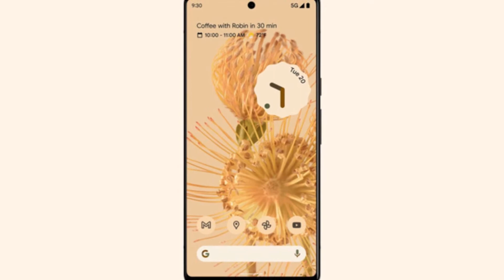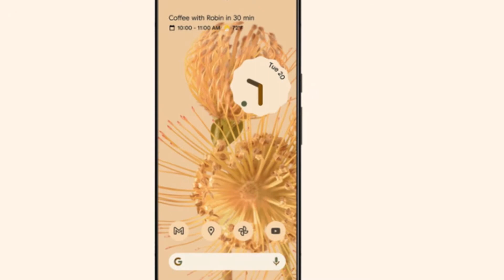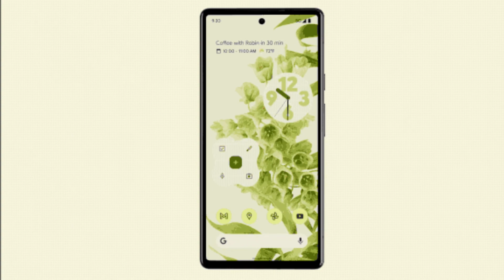Dùng vi xử lý do chính hãng phát triển Google giới thiệu smartphone Pixel 6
By: Marc Tham Vọng.
Don't reup this video, thanks!